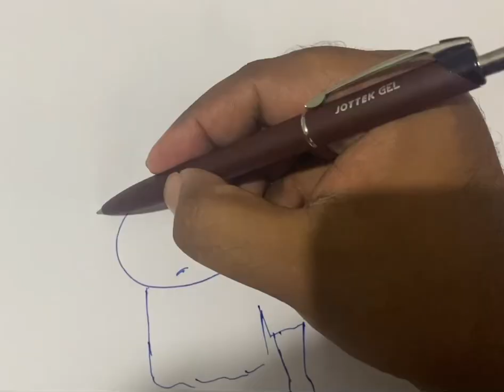Draw shinchan || draw shinchan very ||easy sketch || drawing for kids || shinchan cartoon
Draw Shinchan cartoon using simple steps. Only pen and paper is used in this video. Child can learn drawing it using pencil. It is step by step easy tutorial. shinchan character. shin chan. shin-chan. shinchan. drawing. stepbystep cartoon shin-chan usingpencil easy forkids drawingforkids #
how to draw shinchan
shinchan drawing games